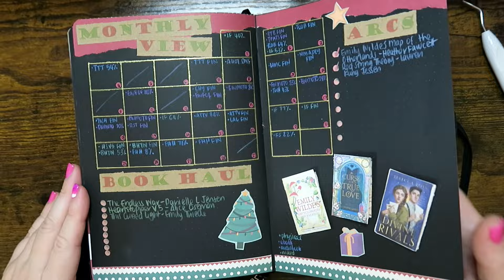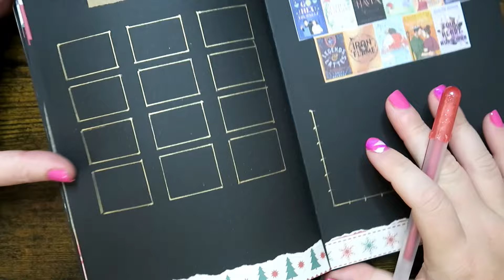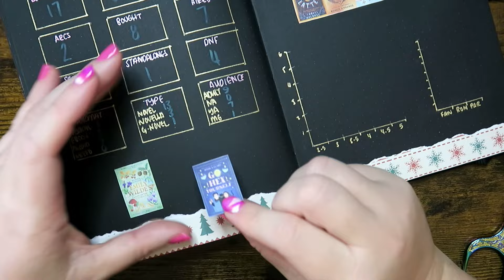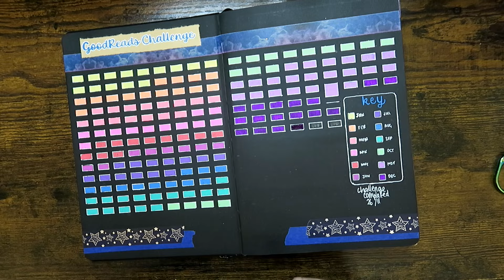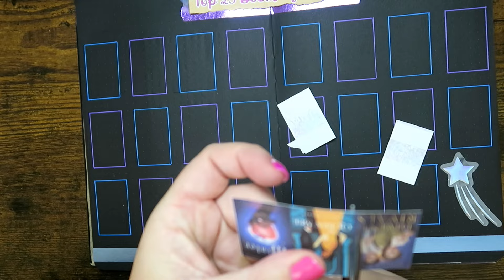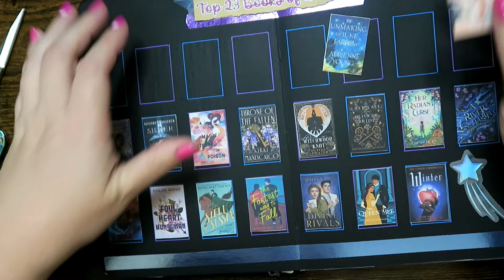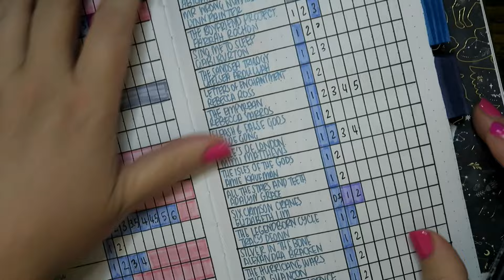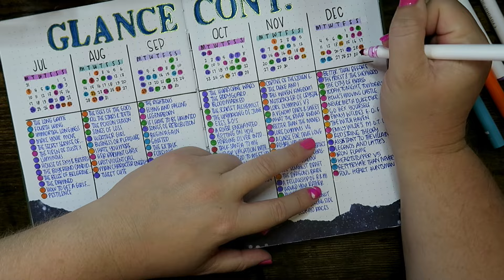Wrapping up December in my reading journal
The last month is finally done in my 2023 reading journal and it's officially time to close the chapter on this book.

Hi book friends! Another month wrapped up - that means only one left in 2023 to go!

𝓘𝓽𝓮𝓶𝓼 𝓤𝓼𝓮𝓭
- Archer and Olive Blackout journal
- Sakura Gellyroll Moonlight Collection in 429, 419, 50
- Sakura Gellyroll Metallics Collection in 551, 519, 526 553
- Tombow Fudenosuke in pastel light green
- Anko Neon Gel Ink pen in purple
- Molotow Blackliner in 1.0mm
- Pilot G2 pens in blue, pink and purple in 0.7mm
- Crayola Supertips

TIMESTAMPS TO COME
 Intro and Stats
 Front of book collection pages
 Reading Data Journal fill in
 Flipthrough and Outro